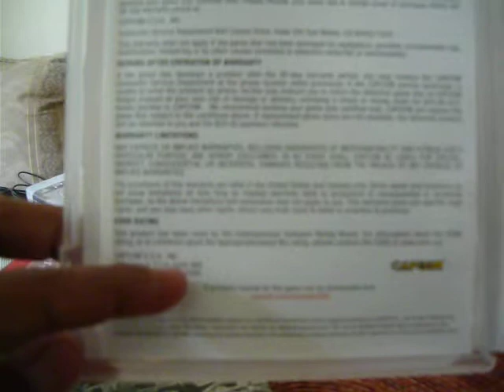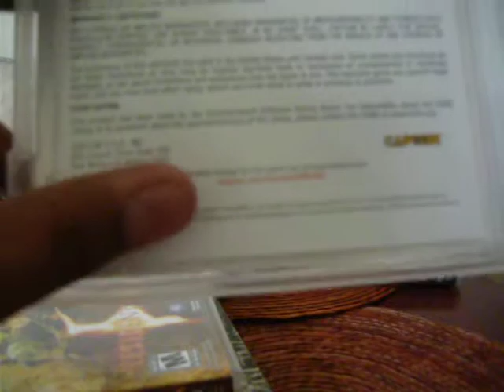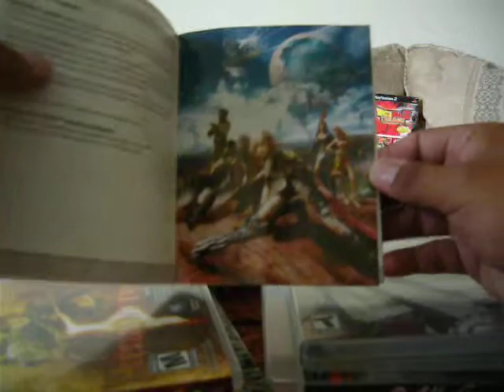Capcom vs Los Manuales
CAPCOM en contra de los manuales?? deja tu opinión y si sabes la causa de por que no incluye manuales en algunos de sus juegos por favor dímelo.